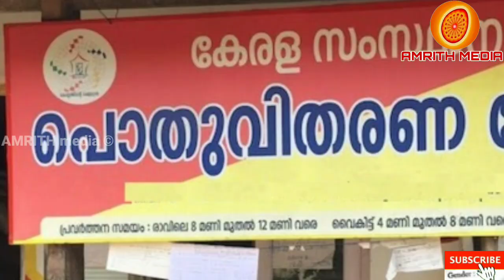റേഷൻ കാർഡുകൾക്ക് വീണ്ടും കൂടുതൽ ഓണ സഹായം|സ്പെഷ്യൽ അരി പഞ്ചസാര| Kerala ration distribution news|Onam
ഓഗസ്റ്റ് മാസ റേഷൻ വിതരണ അറിയിപ്പ്
August ration distribution Kerala. BPL Ration card Kerala. Kerala ration distribution. Smart ration  card